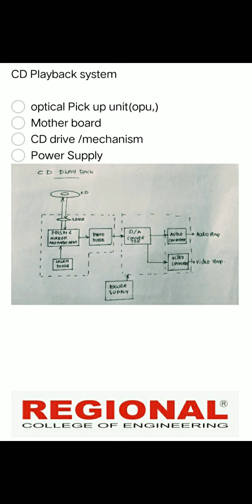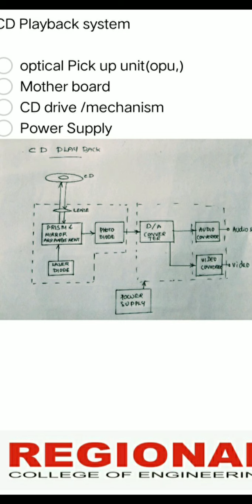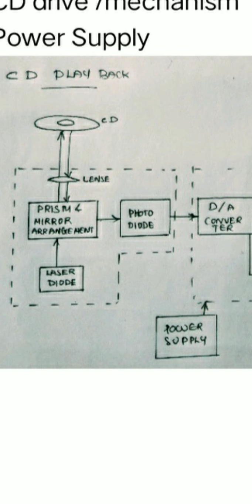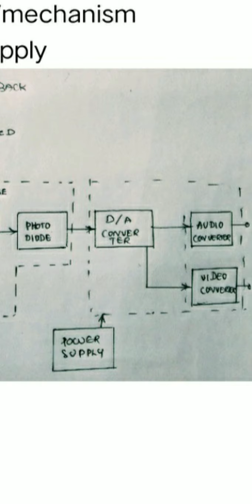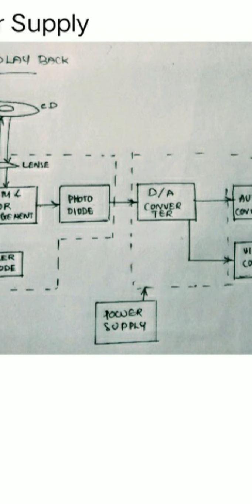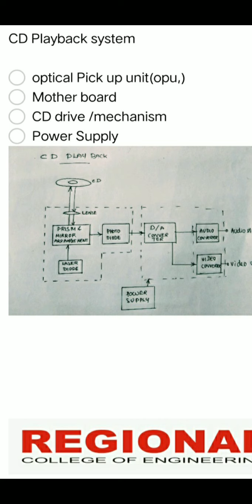KGCE EC Topic: CD || Part -5 || Regional Educational Institution Tirur